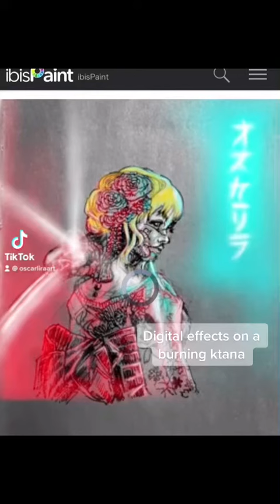Burning ktana digital effects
Fineliner sketch and digital effects